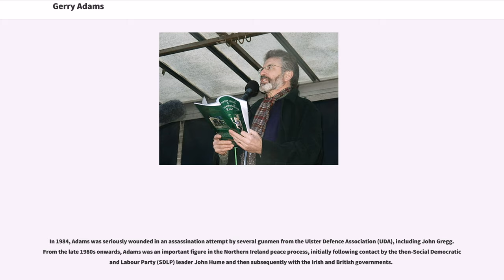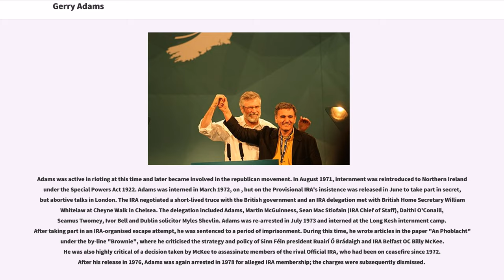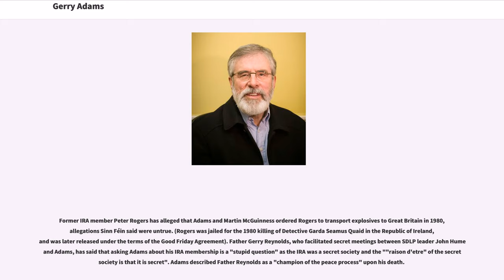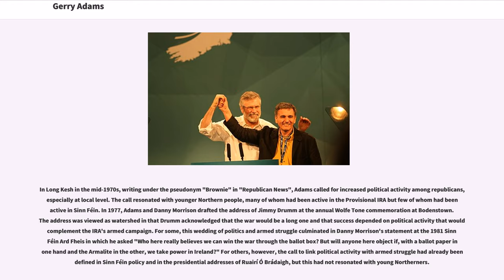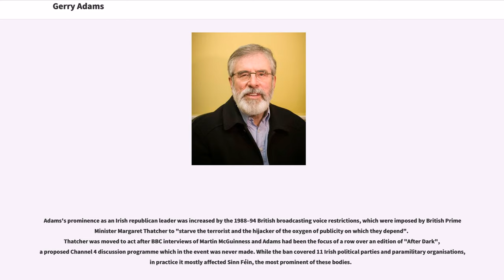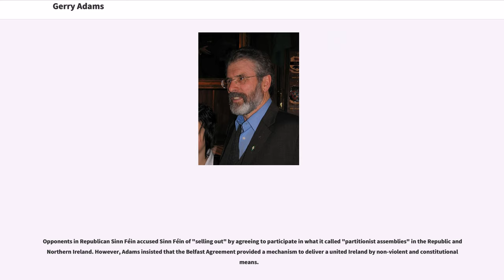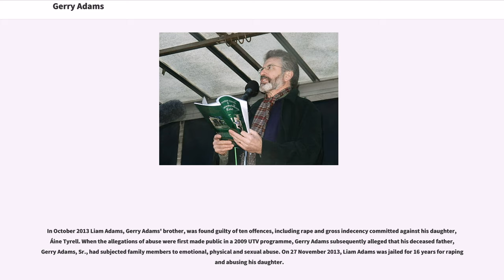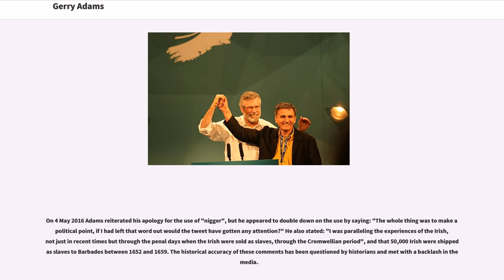Gerry Adams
Gerard Adams (; born 6 October 1948) is an Irish republican politician who was the Leader of the Sinn Féin political party between 13 November 1983 and 10 February 2018, and has been a Teachta Dála (TD) for Louth since the 2011 general election. From 1983 to 1992 and from 1997 to 2011, he was an abstentionist Member of Parliament (MP) of the British Parliament for the Belfast West constituency.

In 1984, Adams was seriously wounded in an assassination attempt by several gunmen from the Ulster Defence Association (UDA), including John Gregg. From the late 1980s onwards, Adams was an important figure in the Northern Ireland peace process, initially following contact by the then-Social Democratic and Labour Party (SDLP) leader John Hume and then subsequently with the Irish and British governments.

Under Adams, Sinn Féin changed its traditional policy of abstentionism towards the Oireachtas, the parliament of the Republic of Ireland, in 1986 and later took seats in the power-sharing Northern Ireland Assembly. In 2005, the Provisional Irish Republican Army (IRA) stated that its armed campaign was over and that it was exclusively committed to democratic politics.

In 2014, he was held for four days by the Police Service of Northern Ireland for questioning in connection with the abduction and murder of Jean McConville in 1972. He was freed without charge and a file was sent to the Public Prosecution Service, which later stated there was insufficient evidence to charge him, as had been expected since shortly after his release.

Adams announced in November 2017 that he would step down as leader of Sinn Féin in 2018, and ...